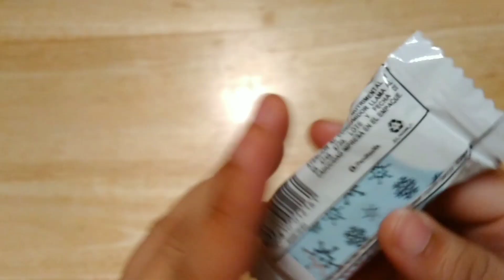Panditas Choco Snow de Ricolino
La Navidad está por llegar y les traigo un producto más de Edición Especial de Ricolino!! Los panditas Choco Snow❄

A sólo *$7 MXN*